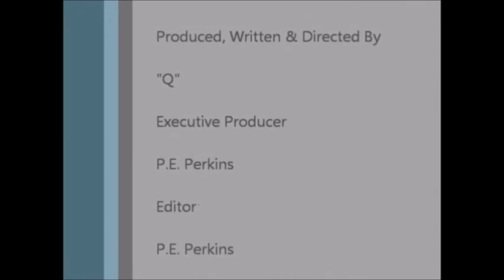KIM FIELDS May Join the Cast of Real Housewives of Atlanta?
According to a report, child star Kim Fields has been asked to join the cast of Real Housewives of Atlanta.  Although this information must be confirmed, we hear that Kim have been doing preliminary filming for the Bravo reality show and they allegedly offered her a contract.  The prodcuer explained, "Kim wants to be on the show and we want her, now it's just about negotiating a contract."  Kim is best known for her role in the 1980's sitcom "The Facts of Life" as well as the 1990s sitcom "Living Single."  Kim do have a family, a husband and two sons.  So it appears that a storyline is already set.  If you guys hear anything, let us know.

Yours truly,

CelebrityTV

Kim Fields, Tootie, Facts of Life, Living Single, ROA, Kim Fields ROA, Real Housewives of Atlanta, join cast, Kenya Moore, NeNe Leakes, Phaedra Parks, cast members, Bravo, reality show, VH1, KIM FIELDS May Join the Cast of Real Housewives of Atlanta?